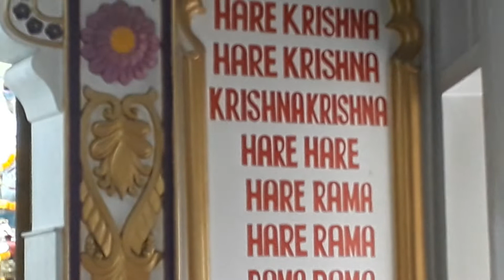Darshan Arati & Guru Puja at ISKCON Gourdham Habibpur- Full Video